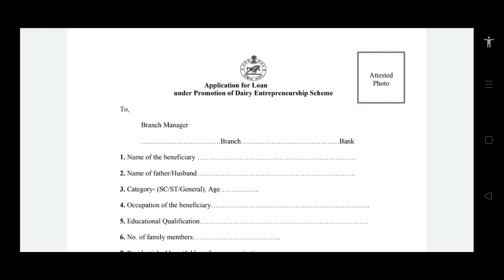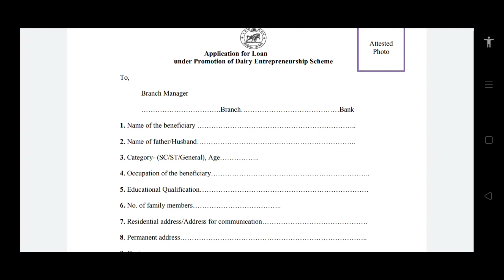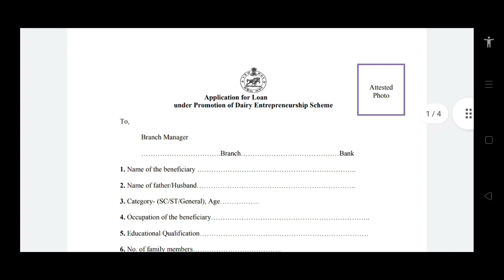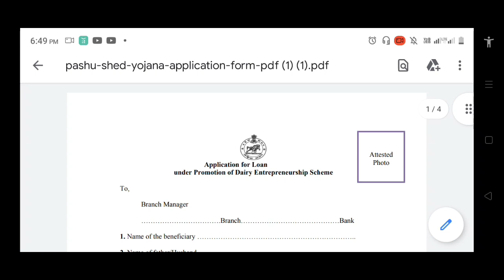Cattle Shed Online 2022|Odisha Cattle Shed Online| Mo Guhala Yojana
Hi I am Niranjan Welcome all of you to my YouTube Channel Odia Sarakari Yojana

In Odia Sarakari Yojana Youtube Channel you can get day to day update about job, scheme, news, and other important update in Odia.

କିଛି ବି ସମସ୍ୟା ହେଲା କି ଆପଣମାନେ ଯଦି କିଛି ବୁଝିନାଇପାରି ତ ଆମକୁ ସିଧାସଳଖ ଆମର ତଲେ ଦିଆଯାଇଥିବାର୍ ନମ୍ବର ରେ Call & WhatsApp କରିପାରିବେ।
ଆମର୍ ନମ୍ବର ହେଲା- ୬୩୭୧୭୨୭୬୨୩

Keep Supporting Odia Sarakari Yojana YouTube Channel.